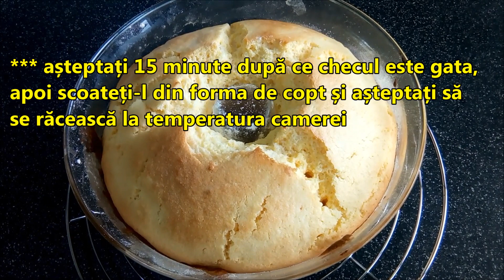REȚETĂ de Chec cu Lămâie Glazurat (CUM se Face Chec de Casă ca la Bunica)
ℹ️ Vezi pentru mai multe rețete de chec pufos!
✅ Trimiteți rețeta tuturor prietenilor (SHARE) și abonați-vă pentru a urma acest canal de gătit când sunt publicate noi rețete de mâncăruri delicioase și rețete de prăjituri de casă simple!

Bine ați venit la Ultragustibus! 🍽️ Aici veți descoperi o comoară de delicii culinare și tutoriale informative de gătit, concepute pentru a vă încânta papilele gustative și a vă dezvolta abilitățile culinare.

Misiunea noastră este să vă inspirăm să explorați noi arome și tehnici culinare, promovând în același timp importanța obiceiurilor alimentare sănătoase.

De la clasicele atemporale la creațiile avant-gardiste, fiecare rețetă este meticulos concepută pentru a vă încânta palatul și a vă hrăni corpul. Însoțiți-ne în această călătorie epicuriană și experimentați bucuria gătitului cu pasiune și creativitate.

În plus față de rețetele noastre delicioase, oferim tutoriale informative despre tehnici de gătit, sfaturi de nutriție și îndrumări pentru menținerea unui stil de viață sănătos.

Abonați-vă la canalul nostru pentru a fi la curent cu cele mai recente rețete și sfaturi valoroase de gătit! Pregătiți-vă să porniți într-o aventură plină de arome cu Ultragustibus!